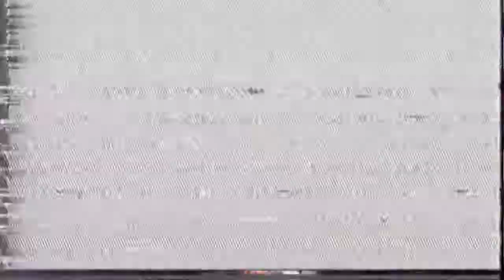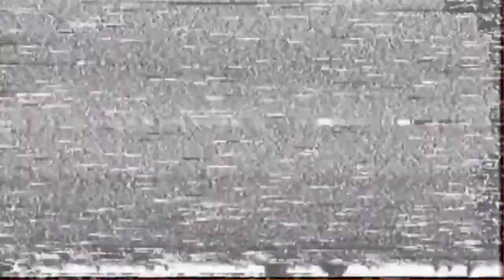CHXRNVKHA-PHONK GANG/PHONK SYNDICATE (Тачки edition)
как обычно у меня дафига времени нет,но сорян,учеба все таки..8 клас нахуй (ахах) паетаму все,наслаждайтесь новым видео,всем удачи всем приятного просмтора :3
(не знаю что с концовкой но мне похуй,переделывать не буду))